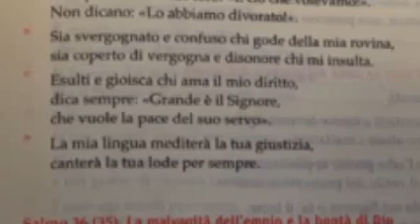Lectio Divina 05/07/2024